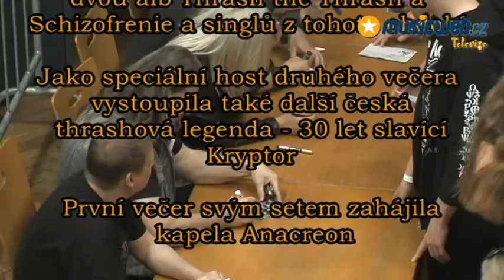Arakain - XXXV Double Tour - Kolín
reportáž z dvojkoncertu 4. a 5. května, který proběhl v rámci XXXV Double tour v MSD Kolín.

Hudební magazín musicweb.cz vznikl v roce 2002, od té doby prošel řadou změn, po nichž se ustálil v současné podobě. Základ magazínu tvoří čtyři žánrové sekce:

1) Rock a Pop

2) Metal

3) Jazz a Alternativa

4) Blues a World Music

V rámci redakčního plánu se věnujeme psaní hudebních aktualit, pozvánek na koncerty a festivaly, z nichž poté vydáváme reportáže doplněné o vlastní fotografie (samostatně vychází u nás navíc i fotoreportáže), publicistické články, recenze alb a rozhovory s osobnostmi z hudebního světa.

Ve svém zaměření se snažíme podporovat talentované mladé kapely, vybrané festivaly a kluby tak, abychom čtenářům pomohli rozšířit představu o současné hudební scéně.

V případě, že byste měli zájem nás kontaktovat, poslat tiskovou zprávu o chystané hudební události z oblasti našeho žánrového rozpětí, umístit u nás reklamu či dokonce pro nás psát nebo fotit, můžete tak učinit na e-mailové adrese . Budeme se vám snažit co nejdříve odpovědět. Těšíme se na případnou komunikaci a zajímavé náměty.